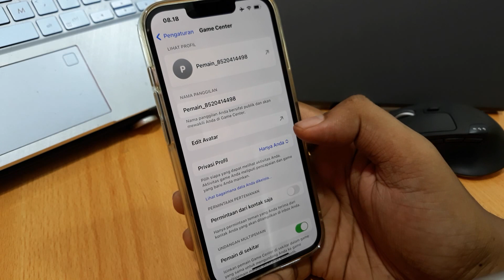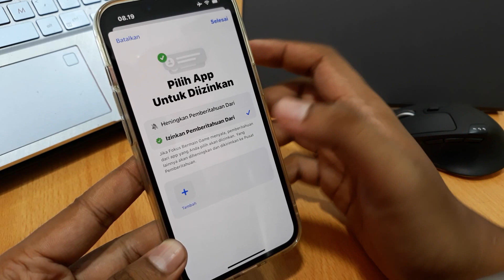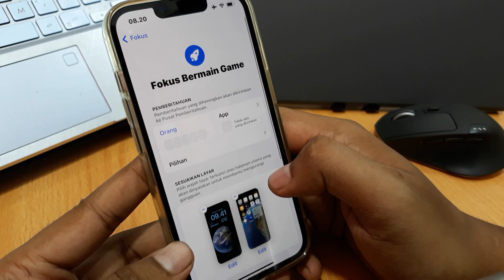CARA MENGUBAH KE MODE GAME DI IPHONE